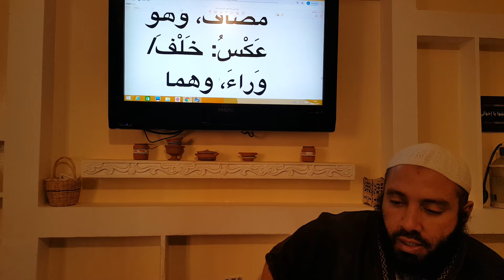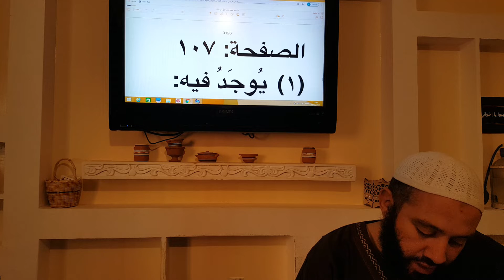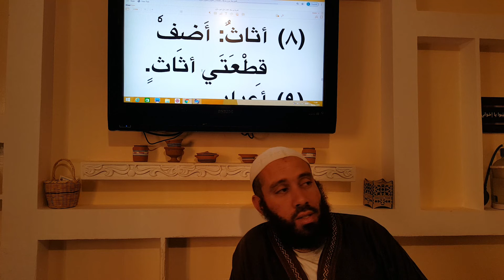162: Al Arabiyyah Bayna Yadayk (2014 Edition): Book 1 – Part A - Ustadh Abdul Karim